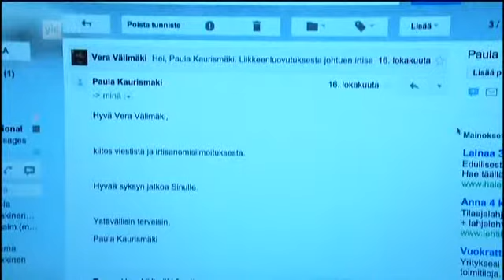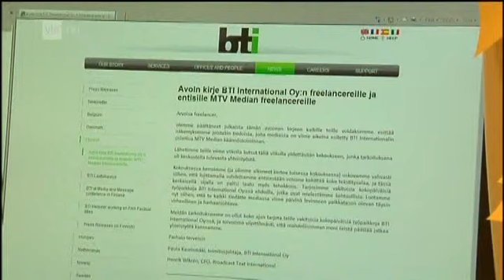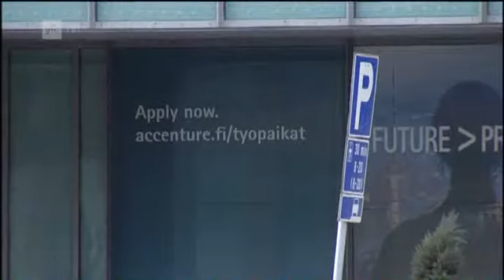A-studio: YT-kapina nälkäpalkkaa vastaan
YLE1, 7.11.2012